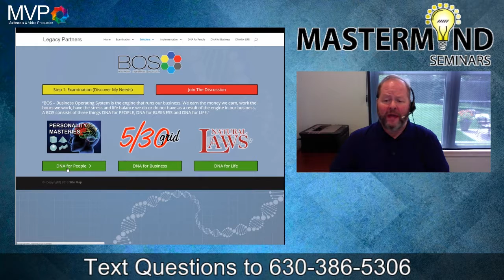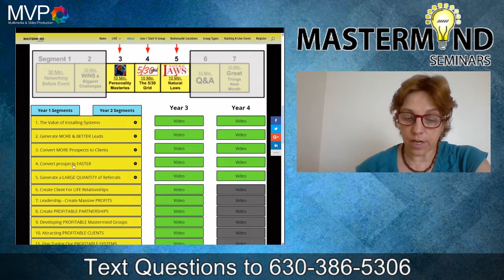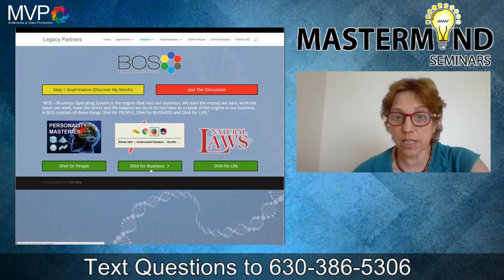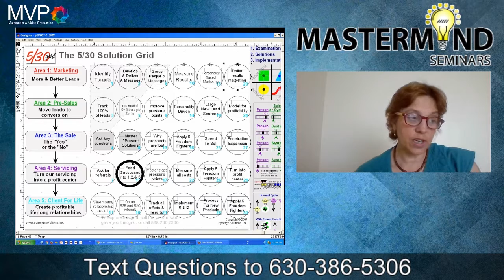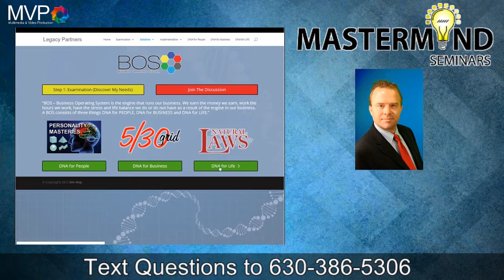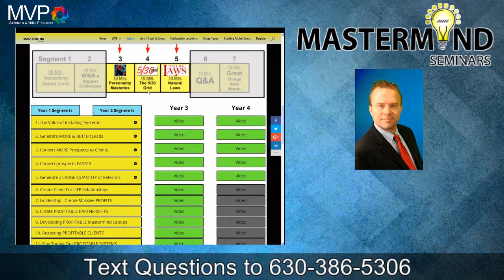DNA for BUSINESS